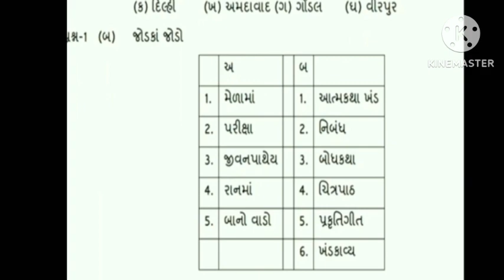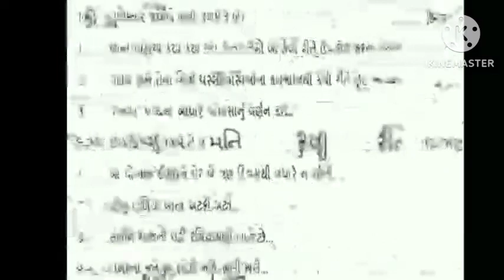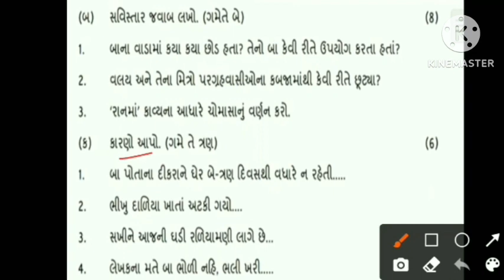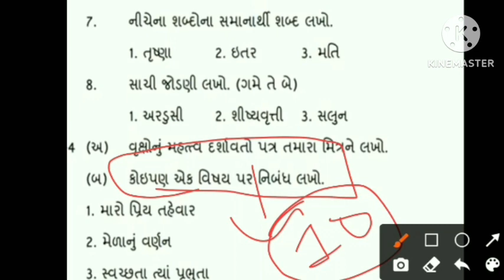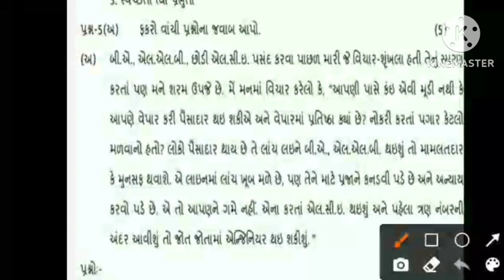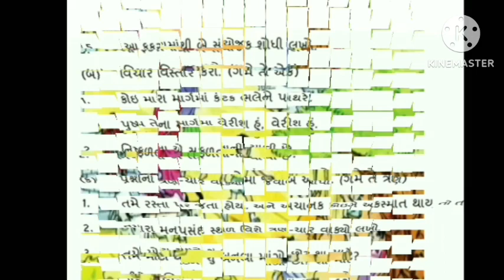Std 7 gujarati varshik pariksha april 2024 paper solution || dhoran 7 gujarati varshik pariksha 2024